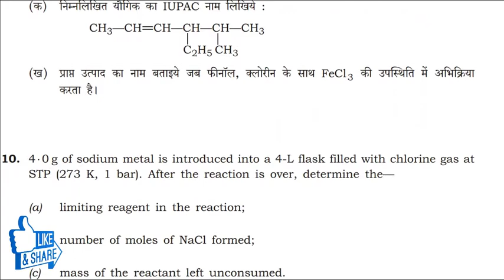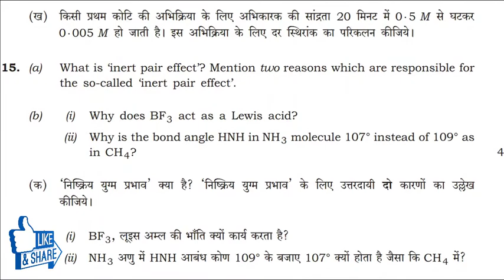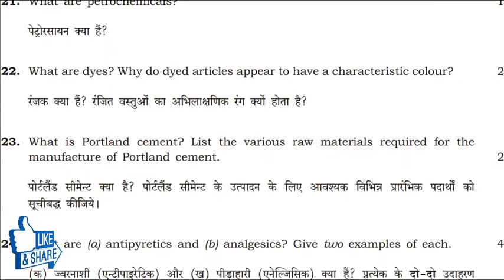Nios Chemistry Paper